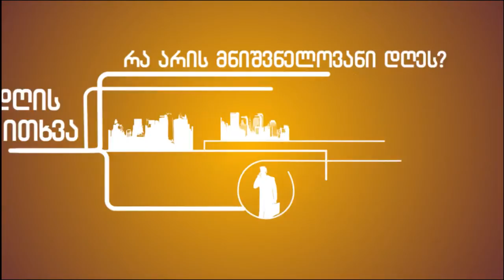დღის კითხვა: არის თუ არა ახალციხე სუფთა ქალაქი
რამდენად დაცულია სისუფთავე ახალციხის ქუჩებში – "სამხრეთის კარიბჭემ" ქუჩაში შემხვედრი მოქალაქეები გამოკითხა.